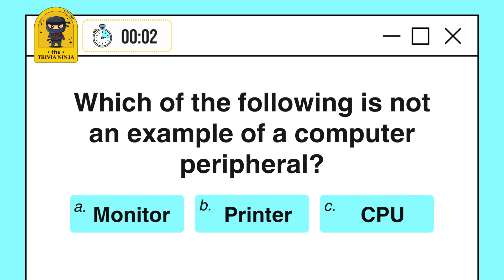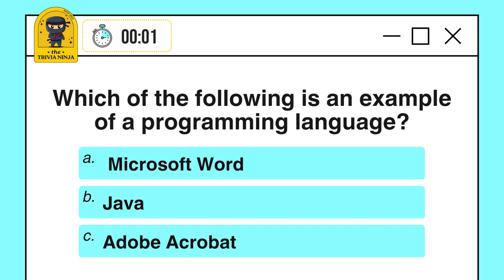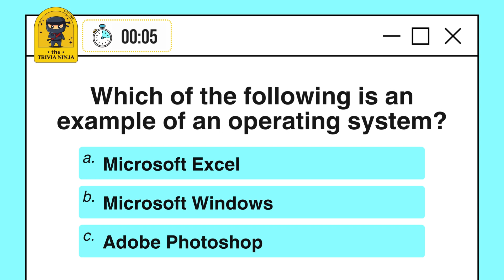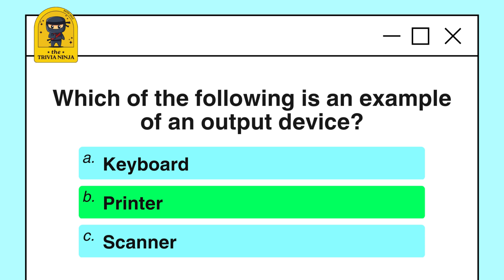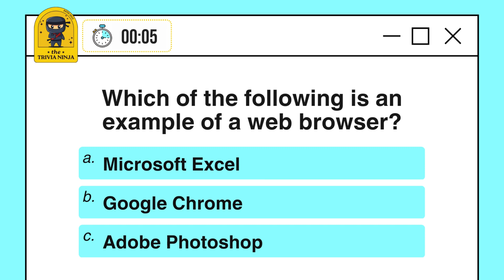Computer Fundamentals Quiz (Easy)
Are you a computer enthusiast? Do you want to test your knowledge of computer fundamentals? Then, this quiz is for you!

Our multiple-choice Computer Fundamentals quiz is designed to challenge your understanding of the basic principles and concepts of computing. With questions covering a range of topics, from hardware and software to networking and security, this quiz is perfect for anyone looking to test their knowledge or learn something new.

Are you ready to take the challenge? Let's get started!